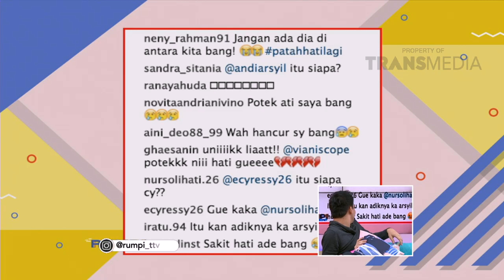RUMPI - Tya Arifin Gembira Menyambut Anggota Keluarga Baru